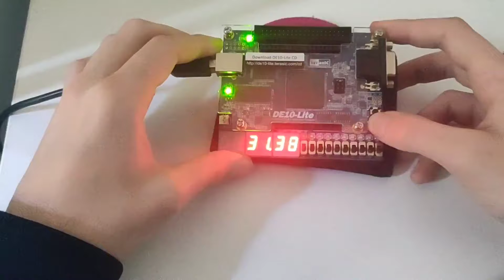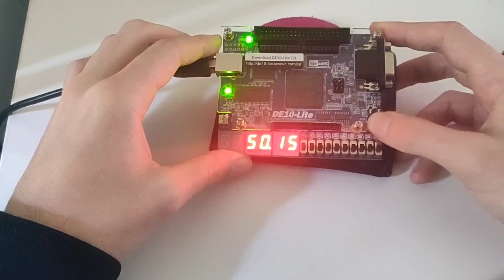AC06_Adrian_Luerssen Q2 part b implementation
KEY[0] is reset
KEY[1] is New_Time